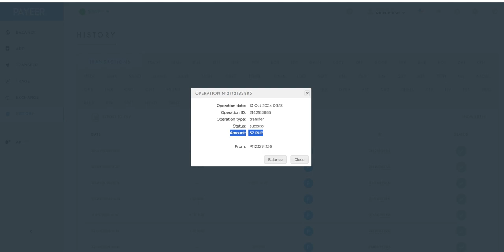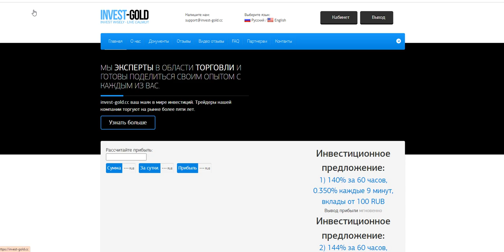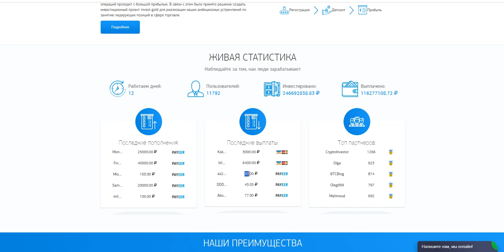Invest-gold.cc 140% - 580% AFTER 60 HOURS START WITH 100 RUBLES (07)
online earning,
earn money,
money online,